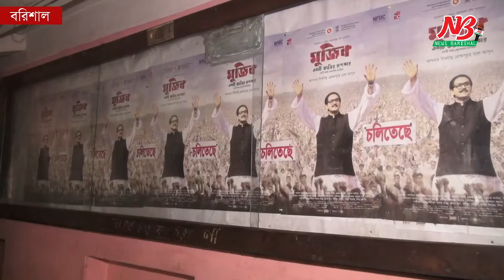বরিশাল মুক্তি পেল ‘মুজিব: একটি জাতির রূপকার’ হলে দর্শনার্থীদের ভির | Sekh Mujib Biopic |News Barisal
বরিশাল মুক্তি পেল ‘মুজিব: একটি জাতির রূপকার’ হলে দর্শনার্থীদের ভির

বাংলাদেশের ১৫৩টি সিনেমা হলে মুক্তি পেল বঙ্গবন্ধু শেখ মুজিবুর রহমানের বায়োপিক ‘মুজিব: একটি জাতির রূপকার’।

ভারতের কিংবদন্তি নির্মাতা শ্যাম বেনেগাল পরিচালিত বহুল প্রতীক্ষিত এই সিনেমায় জাতির জনকের চরিত্রে অভিনয় করেছেন আরিফিন শুভ।

বাংলাদেশ ও ভারত সরকারের যৌথ প্রযোজনায় নির্মিত এ সিনেমাটিতে দেশবিদেশের দুই শতাধিক অভিনয়শিল্পী অভিনয় করেছেন।

আর এই সিনেমা বরিশাল নগরীর একমাত্র সিনেমা হল অভিরুচীতে মুক্তি পেয়েছে। ‘মুজিব একটি জাতির রুপকার’ সিনেমাটি দেখতে প্রথম দিনেই উপচে পরা ভিড় ছিলো সিনেমা হলে।

মুক্তির দিনটিতে মহানগর যুবলীগ নেতা মাহমুদুল হক খান মামুন দিন ব্যাপী হলটি ভাড়া নিয়ে সকলকে সিনেমাটি দেখার সুযোগকরে দেন।

প্র্রতিটি শো’তেই হল ভর্তি দর্শনার্থী ছিলো।  দলীয় নেতা কির্মদের নিয়ে সিনেমাটি দেখেছেন খান মামুন।

সিনেমা দেখা দর্শকরা জানান, তারা শেখ মুজিবর রহমান কে দেখেননি তবে ছবির মুজিবর কে দেখে নিজেকে গর্বিত মনে করছেন।

অপরদিকে সিনেমাটি দেখে আবেগ আপ্লুত হয়ে পড়েন যুবলীগ নেতা মাহমুদুল হক খান মামুন।